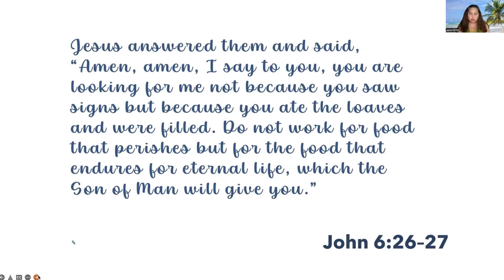ASPIRING FOR HOLINESS DAY#87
THE JOURNEY TO HOLINESS  YR. 2022

CHRISTIANITY IN ACTIONS
THE JOURNEY WITH THE BREAD OF LIFE IN OUR MIDST

Jesus answered them and said, “Amen, amen, I say to you, you are looking for me not because you saw signs but because you ate the loaves and were filled. Do not work for food that perishes but for the food that endures for eternal life, which the Son of Man will give you.”  John 6:26–27

This Scripture goes straight to the heart of our priorities in life.  What are you working for?  Are you working hard for the “food that perishes” and only working slightly for the “food that endures for eternal life?”  Or vice versa?

For some reason, we can easily become obsessed with working for the “things” of this world.  In the passage above, people were looking for Jesus because He had fed them the day before and they were hungry again.  They were looking for food, literally.  Jesus gently rebukes them, taking this as an opportunity to point out the real reason they should be seeking Him.  The real reason is that He wants to provide the spiritual food of eternal life.  What is the food Jesus wants you to seek?  That’s a question you must let our Lord answer in your heart.

There are two key questions we should ponder here so as to let Him answer us.  First, “What do I want in life?”  Spend time with that.  Spend time all by yourself and try to be honest with this question.  What do you want?  What is your heart’s desire?  If you are honest and if you let yourself face your desires you will most likely find that you have some desires, or even many, that are not put in your heart by Christ.  Recognizing what these desires are is the first step to discovering what the true food is that Jesus wants to give you.

The second key question is this: “Are you seeking Jesus for the right reason?”  When we are sick we seek a doctor for a cure.  When a child is hurt, this child often runs to a parent for comfort.  This is OK.  We do the same.  When we are lost and confused we often turn to God for answers and help.  But, ideally, we will eventually seek God for more than just healing or comfort.  We will ultimately seek God for the reason of love.  We will seek Him simply because we love Him and want to love Him all the more.

Reflect, today, upon your desire to seek Jesus, or lack thereof.  When you can begin to seek out Jesus simply because you love Him and want to love Him more, you are on the right road.  And as you walk down that road, you find it is a road of the utmost delight and fulfillment.

Jesus, help me to seek You.  Help me to seek You for the help and healing I need.  But more than that, help me to seek You out of love.  My Jesus, I do love You.  Help me to love You more.  Jesus, I trust in You.

CREDITS OF ALL MUSIC/VIDEOS/SONGS TO ITS ORIGINAL COMPOSER, SINGER, ARRANGER, AND MUSIC COMPANY.  I HAVE NO INTENTION OF EARNING FUNDS THROUGH MY WORK.  THIS IS PURELY TO SERVE GOD AND HIS PEOPLE.